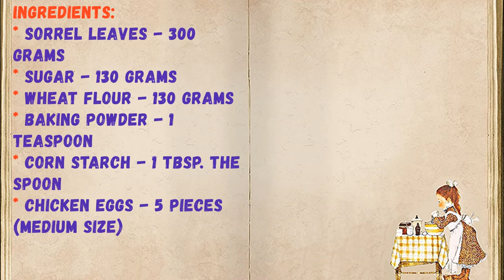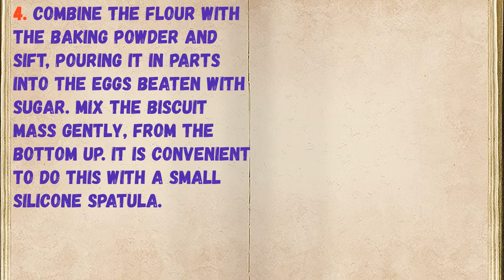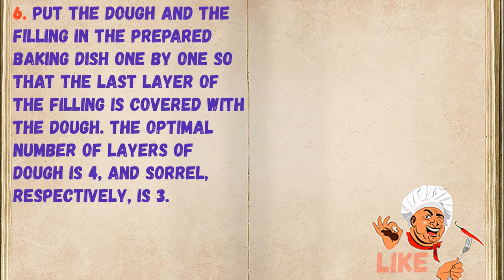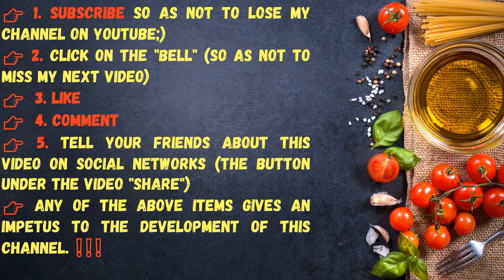Sponge cake "Charlotte" With Sorrel / Book of recipes / Bon Appetit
✅ Sponge cake "Charlotte" With Sorrel 👇

Ingredients:
* Sorrel leaves - 300 grams
* Corn starch - 1 Tbsp. the spoon
* Chicken eggs - 5 Pieces (medium size)

👉Step cooking 👇

The unusual combination of biscuit dough and juicy sorrel makes such pastries amazingly harmonious in taste. The cake turns out to be very tender, moderately sweet and with a slight sourness. Worth a try!

1. Prepare the indicated ingredients, remove the eggs from the refrigerator in advance (they should be at room temperature), cut sorrel leaves with ribbons.

2. Break the eggs into a deep bowl, add a pinch of salt and beat with a mixer or whisk, gradually adding granulated sugar.

3. After 5-7 minutes, the egg mass will gain airiness, and the sugar will completely dissolve. When whisking with a whisk, this may take a greater amount of time.

4. Combine the flour with the baking powder and sift, pouring it in parts into the eggs beaten with sugar. Mix the biscuit mass gently, from the bottom up. It is convenient to do this with a small silicone spatula.

5. To prepare the filling, add corn starch (can be replaced with potato) in the crushed leaves of sorrel and mix. The addition of starch is necessary in order to correct the excess juiciness of the sorrel and prevent the sediment from settling.

6. Put the dough and the filling in the prepared baking dish one by one so that the last layer of the filling is covered with the dough. The optimal number of layers of dough is 4, and sorrel, respectively, is 3.

7. Bake sponge cake with sorrel at a temperature of 170 degrees for 50-55 minutes, checking readiness with a wooden stick. Sprinkle the cake with powdered sugar if desired.